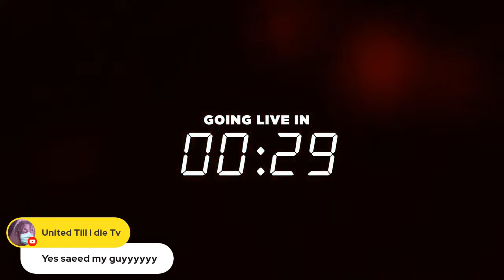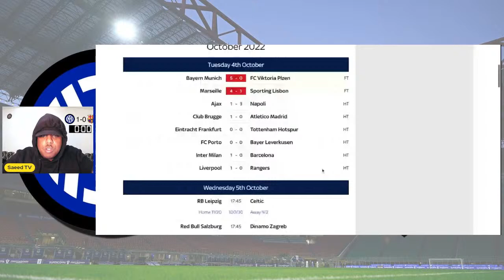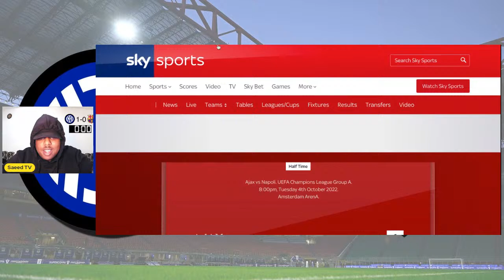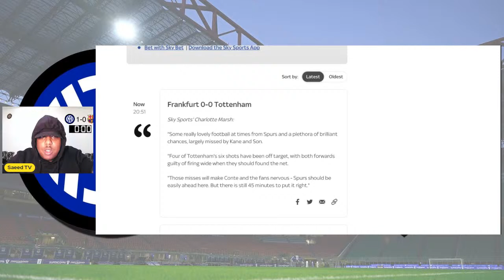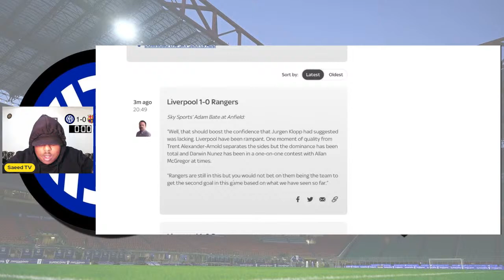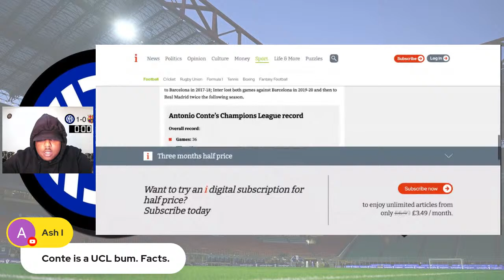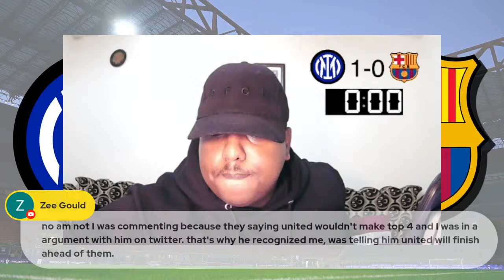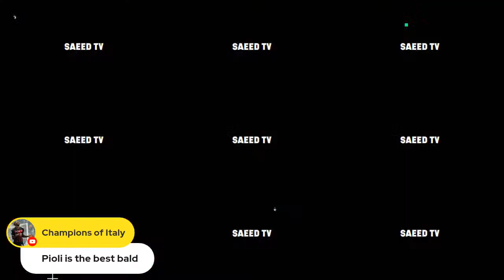INTER MILAN 1-0 BARCELONA | LIVE UCL GAME WEEK 3 MATCH DAY HIGHLIGHTS